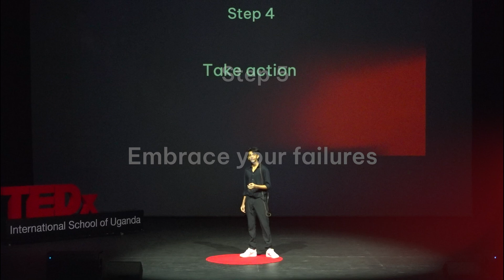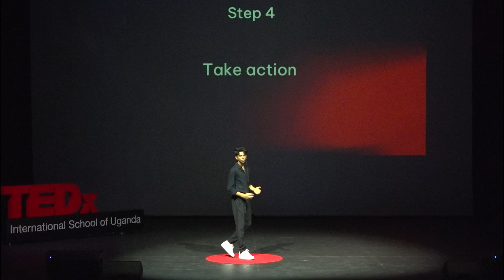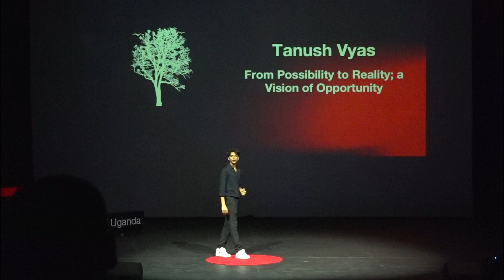From Possibility to Reality: A Vision of Opportunity | Tanush Vyas | TEDxIntl School Of Uganda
Tanush frames his talk around architecture and being an engineer in a developing country.  Tanush Vyas is a junior at the International School of Uganda and a part of the class of 2026. He has a determined and hardworking mind that is deeply interested in the world of construction and civil engineering. He has intuitive views on the ideology of sustainable development and thrives to use the opportunities around him to take him further towards his dreams and goals. As a student who has lived in a developing country his whole life, he has experienced a lack of opportunities but simultaneously has had many unique experiences in his life and therefore tries to use every part of his life to his advantage and connect with the world around him. One of his biggest passions is to be a part of the development in terms of economy and constructive improvement through the knowledge he gains in life and apply it into the world. This talk was given at a TEDx event using the TED conference format but independently organized by a local community.